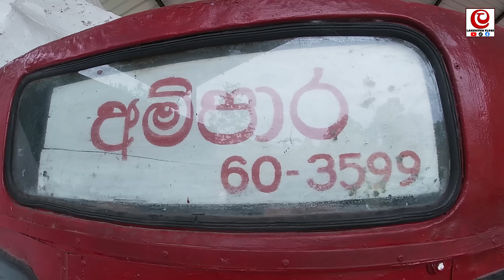බස් එක කැලේට අරන් ගිහින් කරලා තියෙන දේ බලන්න ගියා | බස් එකේ 41ක් ඉදලා | ampara vlog 01 | aranthalawa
කැලේට අරන් ගිය බස් එකට කරලා තියන දේ බලන්න ගියා | 41 ක් බස් එක ඇතුලේ ඉදලා

👉 ලෝ‌‌ෙක් ව‌ේ travel පුංචි පවුල එක්ක ගල් යුගයට ගිහින් BBQ දැම්මා වීඩියෝව ‌ෙම් ලින්ක් එකෙන් බලන්න